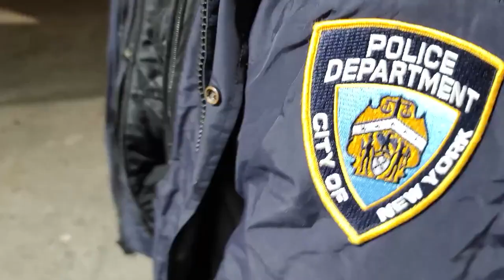MR.BAG_THA_ARTISTxPROMOTING VIOLENCE (OFFICIAL VIDEO)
promoting violence video dropping tonight 📺🔥🔥🔥🔥💯🗣️🗣️🗣️🗣️🎯🎯🎯

official music video out now go run it up show support moovie worldstarhiphop industry hiphopculture letsgoviral shakeupmycityy ideservethis 2021takeover⭐️🗣🌍

 Hashtags are generated by @hashtaginspectr